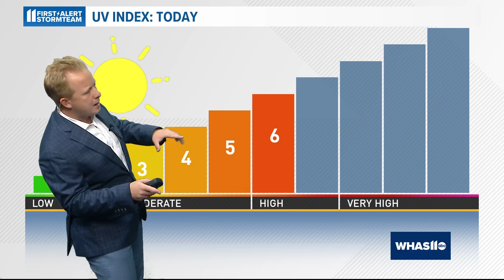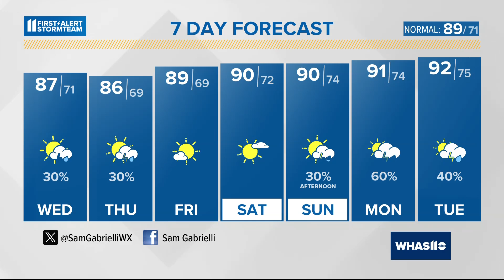Warm with isolated afternoon storms | July 24, 2024 WHAS11 6 a.m. weather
Another chance for afternoon isolated showers and storms sticks around both today and tomorrow. Severe weather chances are very low, with heavy rain the big threat.